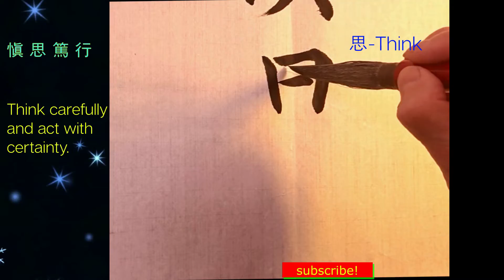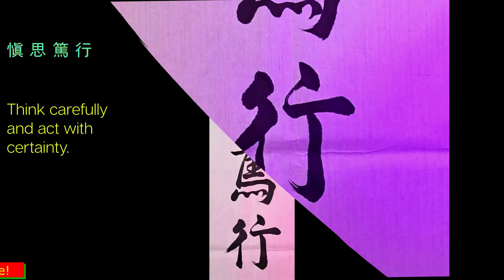愼思篤行 ｜Chinese ​​​Calligraphy​｜master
愼 思 篤 行 ｜신사독행｜Think carefully and act with certainty.
신중히 생각하고 확실하게 행동 한다.​｜